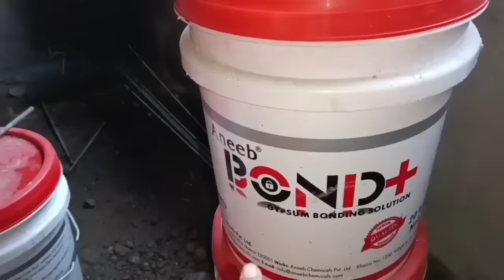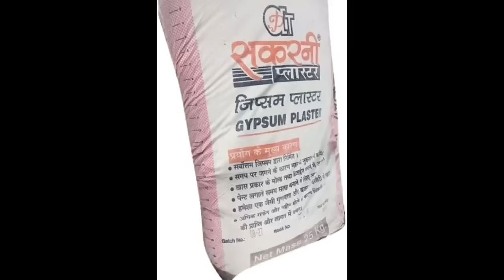छत पे प्लास्टर करे या POP लगाए | ceiling plaster tips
Ph:- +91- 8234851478 (Only WhatsApp)
Delhi,